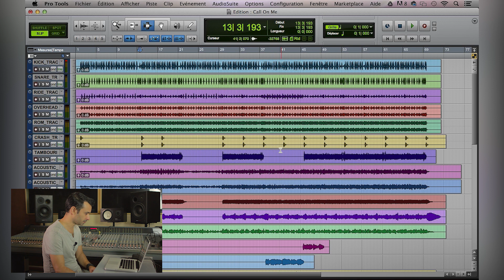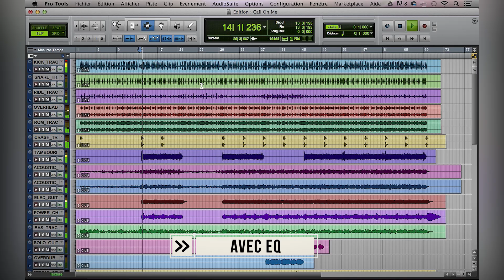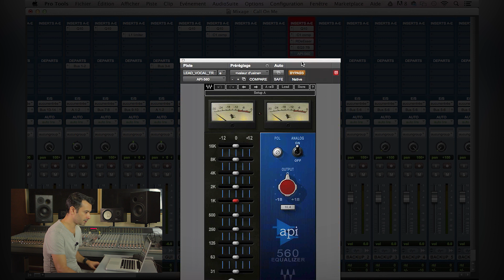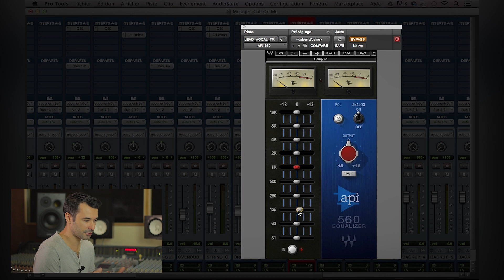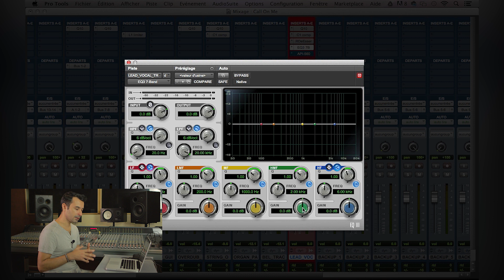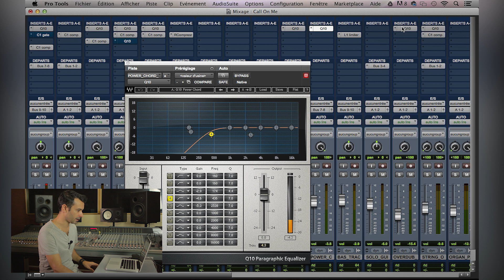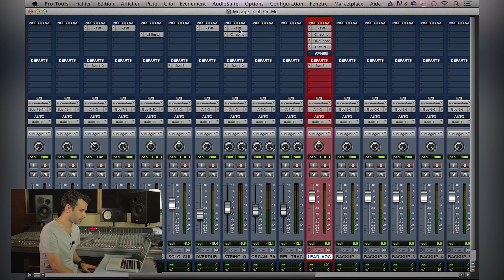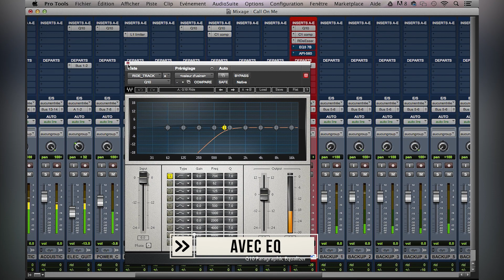Les Equaliseurs - Le volume magique